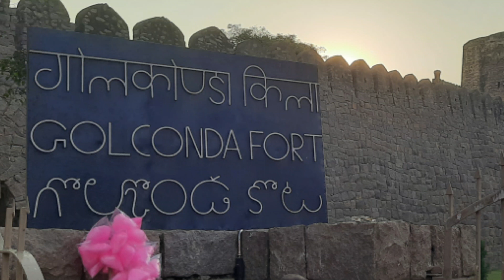Golconda Fort (Historical place ) in Hyderabad